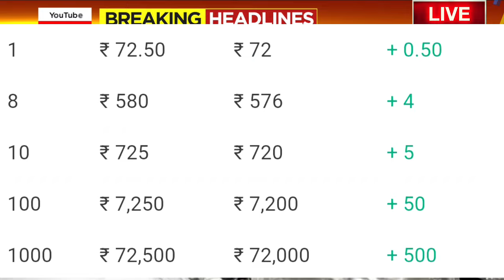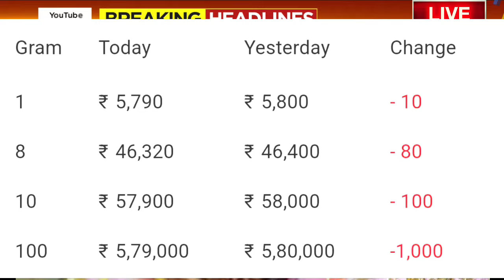Gold Price Today : ಕಡಿಮೆಯಾಯ್ತು ಚಿನ್ನದ ಬೆಲೆ: ಆಭರಣ ಖರೀದಿಗೆ ಇದೇ ಒಳ್ಳೆ ಟೈಂ ನೋಡಿ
Gold-Silver Price Today: ಕಡಿಮೆಯಾಯ್ತು ಚಿನ್ನದ ಬೆಲೆ: ಆಭರಣ ಖರೀದಿಗೆ ಇದೇ ಒಳ್ಳೆ ಟೈಂ ನೋಡಿ

Gold_Price_Today_Gold_Price_Today_24_Karat_&_22_Carat_Gold_Rates_Today_In_karnataka_India

Gold_Price_Today_karnataka_Gold_Price_Today_24_Karat_&_22_Carat_Gold_Rates_Gold_Rate_Today_In_Indian